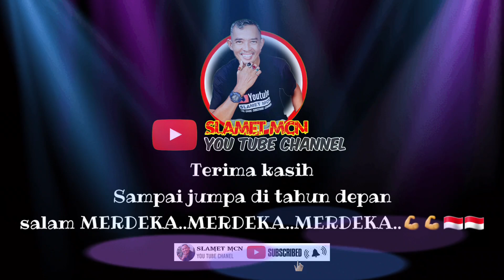Waow.‼️Tampilan peserta gerak jalan yang kreatif dan sungguh keren|| HUT RI ke 77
Waow.‼️Tampilan peserta gerak jalan yang kreatif dan sungguh keren|| HUT RI ke 77..Sungguh bikin penonton heboh...Waow.‼️Tampilan peserta gerak jalan yang kreatif dan sungguh keren|| HUT RI ke 77..penampilan part terakhir ini sangatlah keren dan inovatif tema nya..Waow.‼️Tampilan peserta gerak jalan yang kreatif dan sungguh keren|| HUT RI ke 77